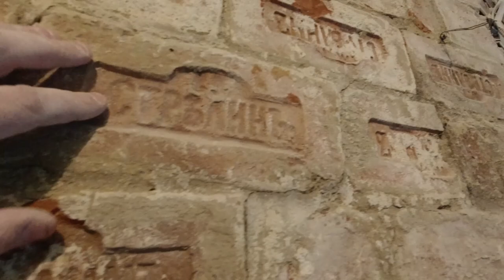2. "170 кв. м." Расчистка лепнины. Масляная краска и мел. Смывка Abbeizer BA UNI. 01.01-09.02.2022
Продолжаем работу над новым проектом. Расчистка потолка с карнизами и лепнины. Счищаем масляную краску и мел. Для того, чтобы счистить масляную краску применяем смывку Abbeizer BA UNI.

Это видео является частью одного проекта по реставрации потолка с лепниной в старом фонде СПб.

Плейлист этого проекта:
Проект "170 кв. м.". Реставрация, восстановление и ремонт потолка с лепниной и лепнины на потолке в доме 1905 года, старый фонд, город Санкт-Петербург.

Этот видеоматериал может быть использован в качестве ознакомительной, вспомогательной информации для выполнения подобной реставрации своими руками, DIY.

!!! НЕ ИСПОЛЬЗУЙТЕ этот видеоматериал как подробное руководство к действию.

Будем рады, если это видео Вам понравилось!